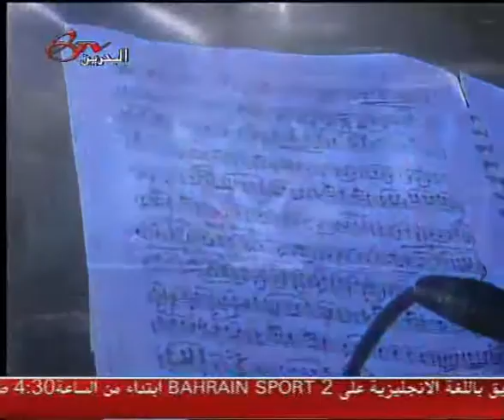ابوبكر سالم بلفقيه المكلا 6 دون يا قلم دون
أبو بكر بن زين الدين سالم بلفقيه
  مواليد 17 مارس 1939م في مدينة تريم بحضرموت، مغني وملحن وشاعر وأديب
. حصل على جائزة أفضل ثاني صوت في العالم من منظمة اليونسكو لطبقات صوته الفريدة. ] في اغنية اقوله ايه [
كما حصل خلال مسيرته الفنية على العديد من الأوسمة والجوائز والتكريمات الفنية التي لا تحصى
خرج أبو بكر سالم في أعماله الفنية عن الإطار المحلي إلى الإطار العربي حينما سافر إلى لبنان عام 1958
غنى عام 1983 في قاعة البرت هول في لندن أكبر مسارح العالم الفنية وهو شرف يجعل كل فنان يغني هناك يحصل على لقب فنان عالمي
أجاد ألوان الغناء اليمنية المختلفة؛ وكتب الكثير من اغانيه من أوائل اغانيه من كلماته (أقبلت تمشي و يا ورد محلى جمالك)، ولديه ديوان شعري سماه «ديوان شاعر قبل الطرب
تعاون مع عدة شعراء ابرزهم لطفي جعفر امان في عدن وحصة الاسد من اغانيه  مع شاعر حضرموت الكبير حسين ابو بكر المحضار رحمه الله
توفي في الرياض 10 ديسمبر 2017م  اللهم طيب ثراه و اكرم مثواه واجعل الجنة مستقره و مأواه